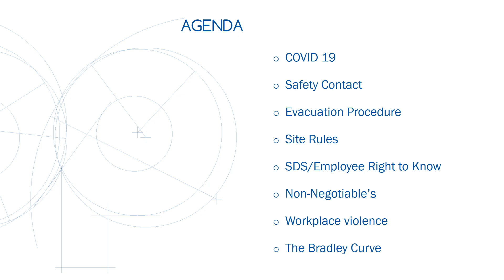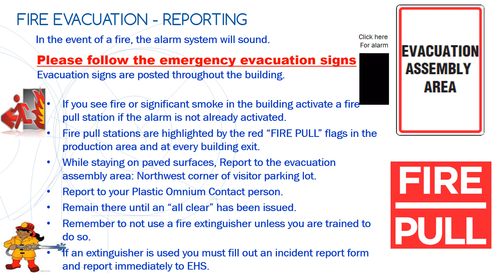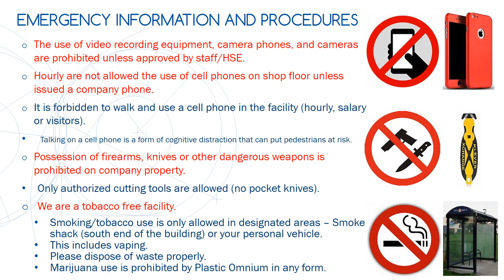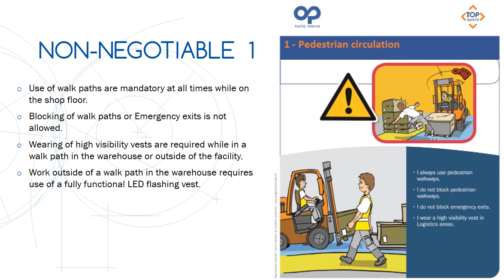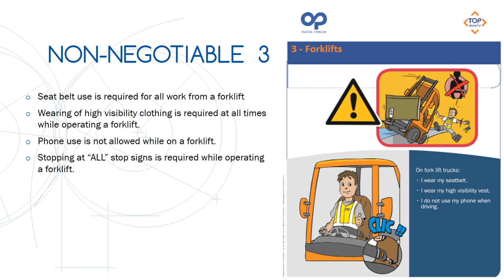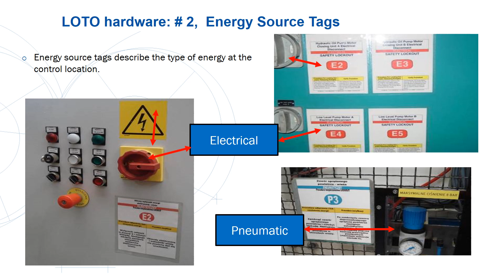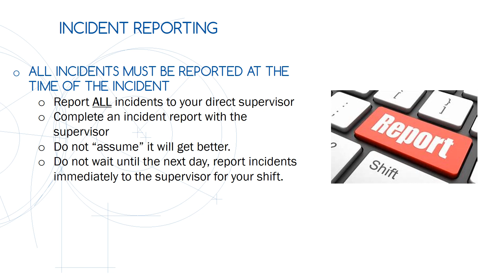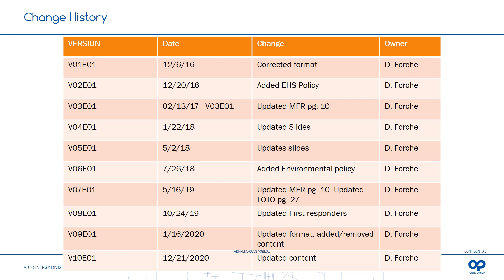2021 Safety Basics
Please watch prior to return to work and confirm with human resources you've watched the video.